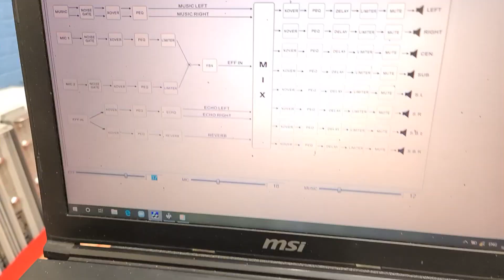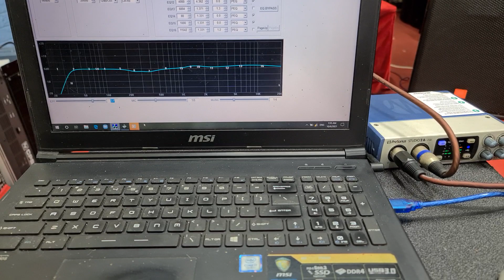Cân phase giữa Loa Full và súp